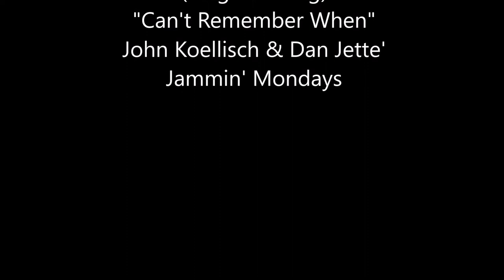Can't Remember When (Original) by John Koellisch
(Original Song) Jamin' with Dan Jette'. '40's style. Inspired by music of the 1930's, 1940's.